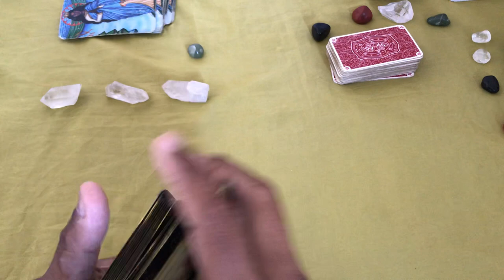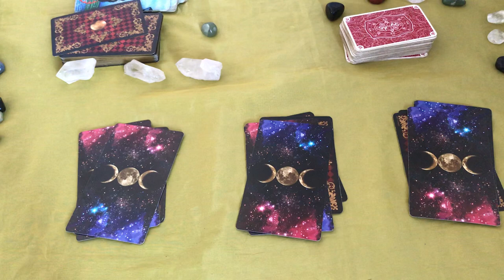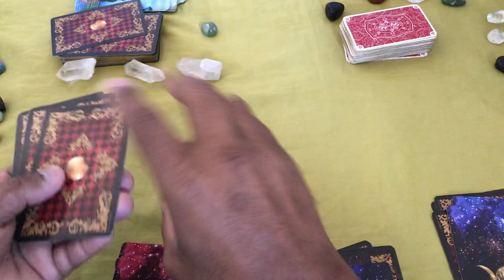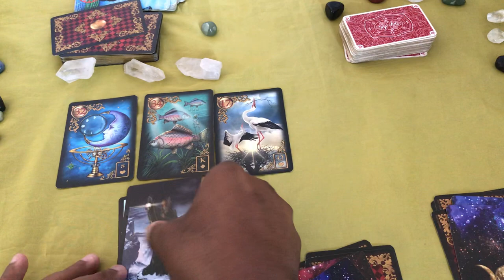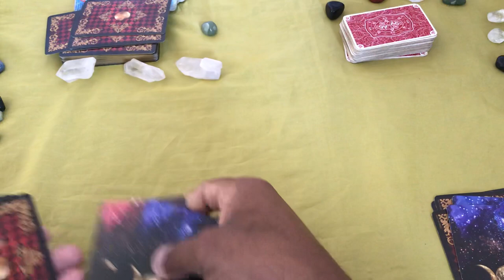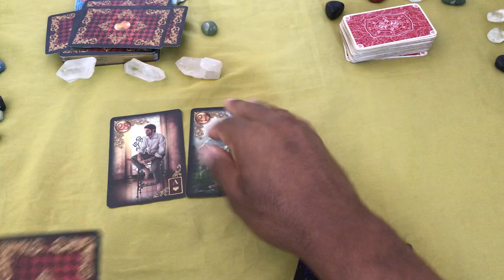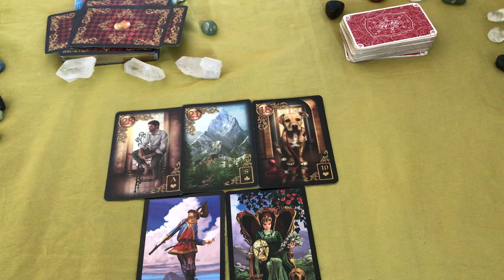ELE HOJE EM RELAÇÃO A VOCÊ! !!💘 [ Tarot Responde ] Tarô [Tarô ] Tarot